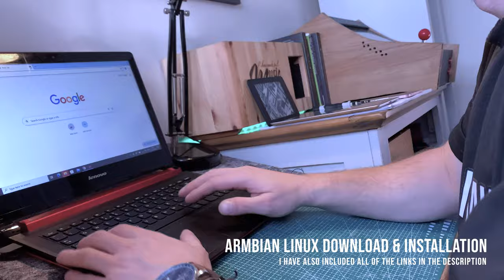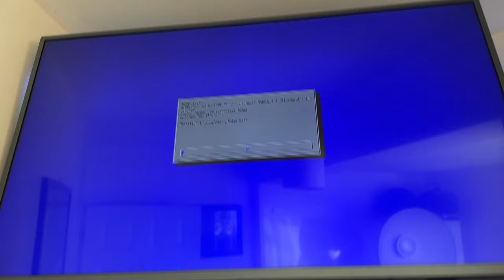SMART MAGIC MIRROR from Android TV BOX – Horrible FILM BUBBLES! EPIC DIY Transformations E:03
Hello, and welcome back to RareCraftsman! Today's project might not be for everyone, but we’ll be making a magic mirror from an old Android TV box. This project will involve changing the firmware and operating system, as well as building a one-way mirror that displays the correct time, calendar, weather, and news from around the world. As always, this is an inspirational video and not a tutorial, so if you choose to follow along, you’ll be doing so at your own risk.

I’m doing my best to respond to everyone. Stay safe guys!